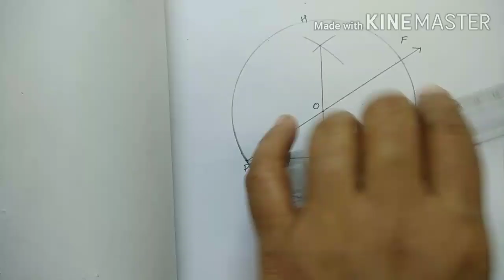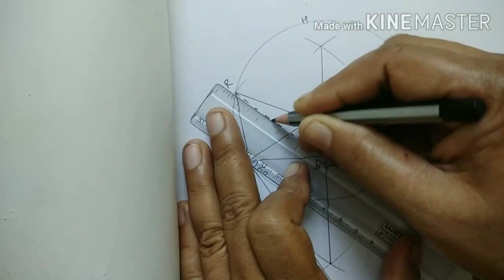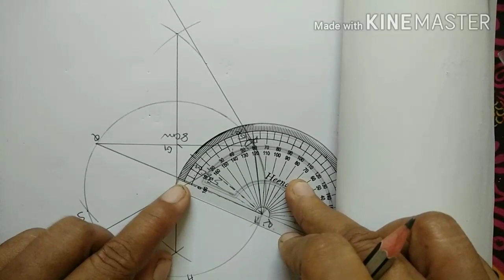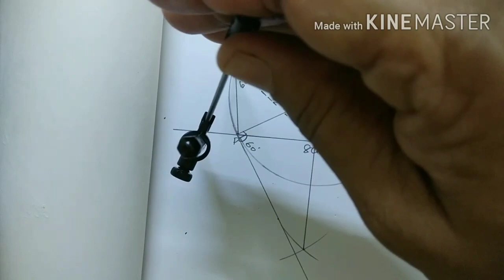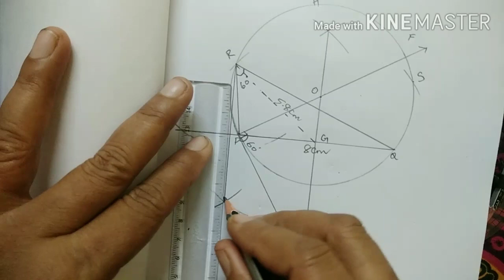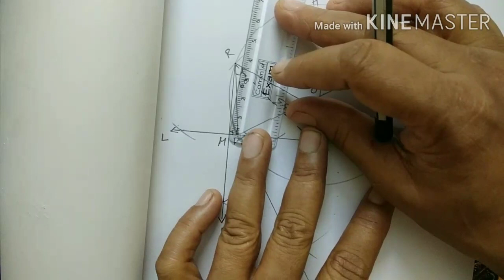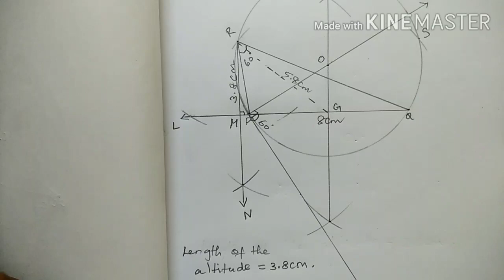TN samacheer 10th STD maths example 4.17 geometry construction of triangle 2020-example 4.17